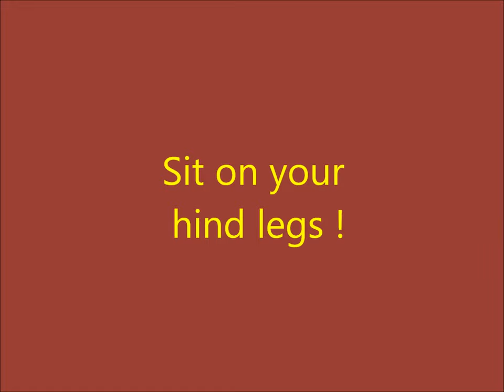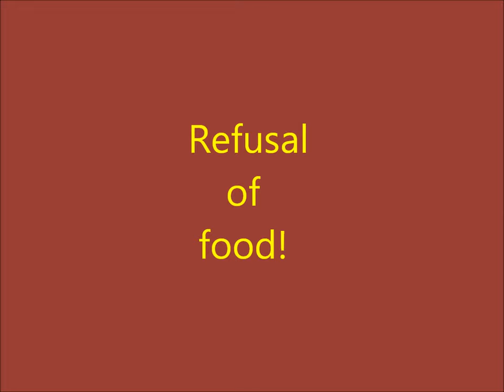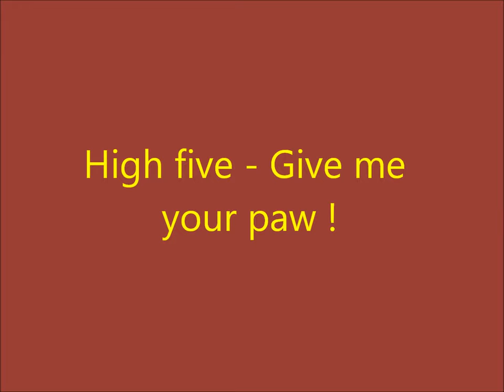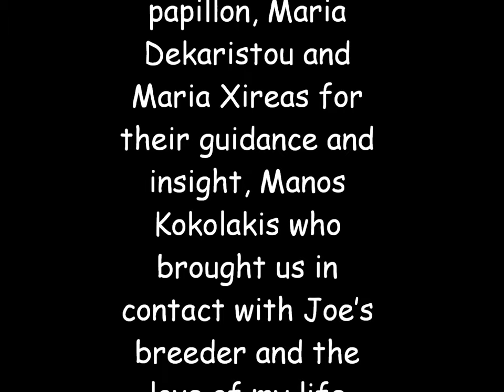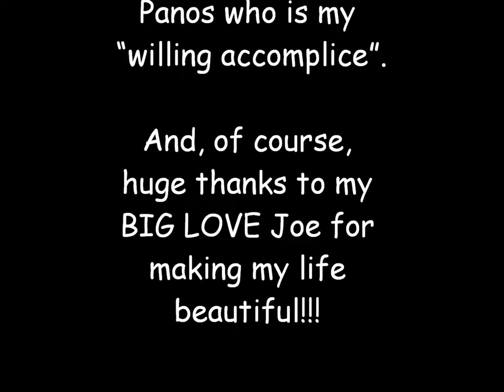PAPILLON: A CLEVER BREED – JOE’S TRICKS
I live in Greece and I am not a dog trainer.  Joe is the very first dog I own and in the video, he is only 10 months old.  His accomplishments are a tribute to his intelligence and not to my training abilities.  The only thing I contributed was treats and a lot of love.  I acquired him from a breeder in Italy, Mr. Juri Geidons, whom I cannot thank enough for entrusting me with this gem.    He is not only intelligent but is also a Greek Junior Show Champion.